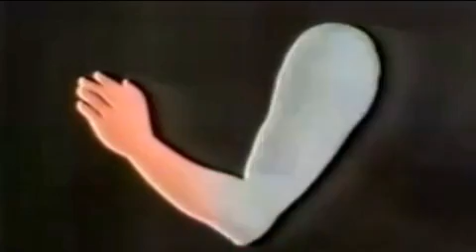DMSO for Pain Relief and Faster Healing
On 23rd March 1980 and again on 6th July of that year, the popular television program 60 Minutes reported on DMSO. In a segment entitled "The Riddle of DMSO", presenter Mike Wallace covered the anecdotal patient history of the solvent. The 60 Minutes broadcast reached the homes of 70 million viewers

Dimethyl sulfoxide (DMSO) is an organosulfur compound with the formula (CH3)2SO. This colorless liquid penetrates the skin very readily, giving it the unusual property for many individuals of being secreted onto the surface of the tongue after contact with the skin and causing a garlic-like taste in the mouth.

Studies show that DMSO can decrease inflammation, pain and swelling. People can spray or rub DMSO to the skin in affected areas. Many people already do this on themselves or pets. DMSO may decrease pain in people with shingles.

From personal use of DMSO mixed with water I have seen it fade away scars that have been on the skin for a long period of time. This includes 3 month old scars from shingles and 20 year old acne scars. When applied to the back and shoulders I have noticed my muscles feeling a lot more supple.

In use with people in their 70's I have seen it make huge differences to people's joint pains. In particular in their knee's and hips. In some cases the person has noticed a difference in their joints within 24 hours.

Most people with joint pains are simply given medication that relieves pain but does nothing to help heal the condition that causes the pain in the first place. DMSO actually appears to help in the healing process. The best results we've seen so far are a mix of 70% DMSO and 30% water. It is very important DMSO is only used on totally clean skin as it will draw into the body whatever is on the surface of the skin. So best to use after you have had a bath or shower and making sure no other chemicals are on the skin.

This video was edited down from it's original length of over 15 minutes spanning 3 videos.
This edited version was created to make the video more watchable for most people, bring it all into a single video and change the format to widescreen to fit most people's modern computer screens.